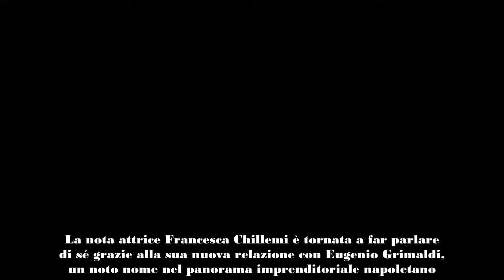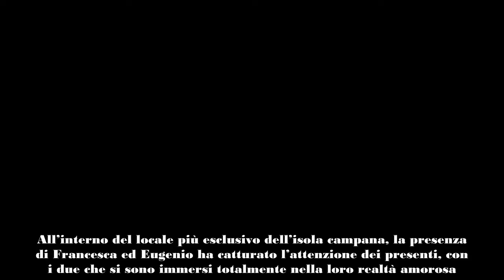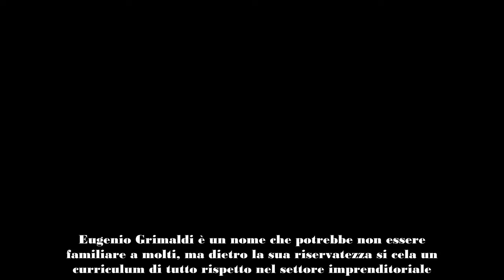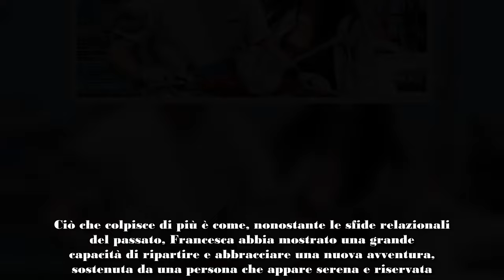Francesca Chillemi e Eugenio Grimaldi un’estate d’amore tra Capri e sorrisi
La nota attrice Francesca Chillemi è tornata a far parlare di sé grazie alla sua nuova relazione con Eugenio Grimaldi, un noto nome nel panorama imprenditoriale napoletano. I due sono stati recentemente avvistati in vacanza a Capri, godendo della bellezza dell’isola e dei momenti di intimità che contraddistinguono il loro amore. Archiviata la relazione con Stefano Rosso, Chillemi sembra pronta a scrivere un nuovo capitolo della sua vita sentimentale.